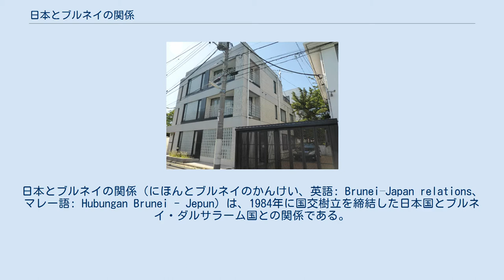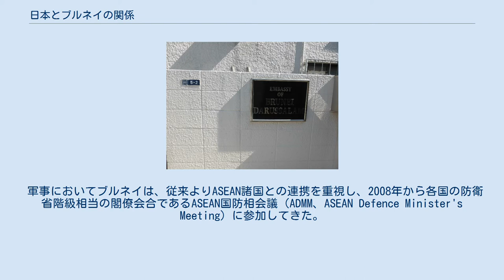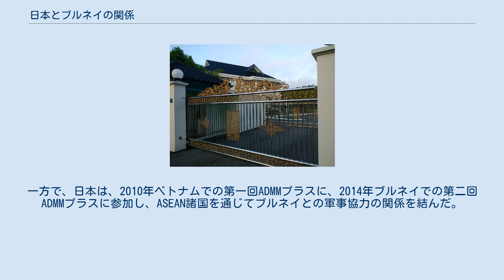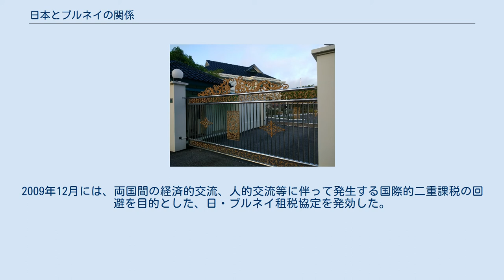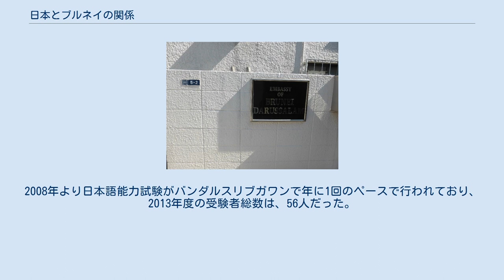日本とブルネイの関係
日本・ブルネイ関係
日本とブルネイの関係（にほんとブルネイのかんけい、英語: Brunei–Japan relations、マレー語: Hubungan Brunei - Jepun）は、1984年に国交樹立を締結した日本国とブルネイ・ダルサラーム国との関係である。
 日本とブルネイの関係は、エネルギーの貿易を主体とし、ブルネイが英国領だったころから始まった。
 第二次世界大戦 第二次世界大戦が始まり、ブルネイを支配していたイギリスを日本軍が排除した結果、 1942年から1945年の終戦まで日本が戦時統治していた。
 詳細は『ブルネイの歴史#日本の統治』 終戦後 在ブルネイ日本国大使館 日本はブルネイから1969年に石油の輸入を、1972年に天然ガスの輸入を開始した。
 1983年5月、日本の総理大臣として初めて中曽根康弘がブルネイを訪問し、日・ブルネイ友好議員連盟が結成され、翌6月、ブルネイに日本政府による事務所が開設された。
 1984年1月にイギリスより内政を回復し、独立したブルネイは、その年の4月、日本と国交を結び、ハサナル・ボルキア国王が国賓として日本に招待された。
同年6月にバンダルスリブガワンに日本国大使館が設置され、9月に東京にて、日・ブルネイ友好協会が結成され、1998年には、ブルネイに、ブルネイ・日友好協会が設立された。
 1989年の昭和天皇の崩御の際には、ハサナル・ボルキア国王は大喪の礼に参列し、1990年の上皇明仁の天皇即位の礼の際にも、参列した。
1996年皇太子夫妻が初めてブルネイを訪れた。
2011年の東日本大震災の際には、日本は、ブルネイ政府から100万米ドルの寄付や、民間から多数の支援を受けた。
 2010年12月、ブルネイ内務省は、一村一品運動に関する専門家の派遣を日本に要請し、大分県県職員による現地での指導や講義などを受けた。
 軍事においてブルネイは、従来よりASEAN諸国との連携を重視し、2008年から各国の防衛省階級相当の閣僚会合であるASEAN国防相会議（ADMM、ASEAN Defence Minister's Meeting）に参加してきた。
一方で、日本は、2010年ベトナムでの第一回ADMMプラスに、2014年ブルネイでの第二回ADMMプラスに参加し、ASEAN諸国を通じてブルネイとの軍事協力の関係を結んだ。
 日本の皇室とブルネイの王室の関係は、国交樹立から30周年の節目にあたる2014年現在まで、良好な関係を築いてきた。
1984年のブルネイ独立後、ボルキア国王は国賓として日本を訪れ、昭和天皇との晩餐会に出席した。
国王は、前述の大喪の礼や即位の礼での参加だけではなく、2003年の日・ASEAN特別首脳会議、2007年の日・ブルネイ経済連携協定署名式典、2010年の横浜APEC首脳会議、2013年の首脳会談や日・ASEAN特別首脳会議の際に、明仁天皇（当時。令和時代の上皇）と会談や茶会などを行うなどして、関係を深めている。
なおかつ、多くのブルネイ王室の王族たちも何度も日本に訪れている。
 経済の分野において、日本とブルネイは、エネルギーをもとに関係を構築してきた。
日本は、1972年にブルネイからの天然ガスの輸入を開始して以来、2013年現在、年間約500万トンもの天然ガスを輸入している。
これは、日本の全天然ガス消費量の約6%にあたり、ブルネイの輸出する天然ガスの約85％あたる。
一方で、日本からブルネイへの主要輸出品目は、車両や車両部品となっている。
 また、資源以外の経済関係の強化のため、2007年6月、日・ブルネイ経済連携協定（EPA） を署名し、2008年7月に発効した。
2009年12月には、両国間の経済的交流、人的交流等に伴って発生する国際的二重課税の回避を目的とした、日・ブルネイ租税協定を発効した。
 日本からブルネイへのODAは、技術協力を中心に実施されていたが、1996年1月にブルネイがODA卒業国となったため、1998年度のODAを最後に終了した。
この技術協力には39.28億円が投入され、内訳は、研修員受入1,134人、調査団派遣114件、プロジェクト技協2件、開発調査5件などとなっている。
 2001年からブルネイ大学にて日本語講座が開設され、2014年には第28回日本語弁論大会が開催された。
2008年より日本語能力試験がバンダルスリブガワンで年に1回のペースで行われており、2013年度の受験者総数は、56人だった。